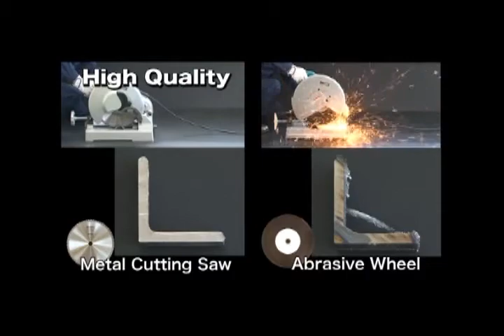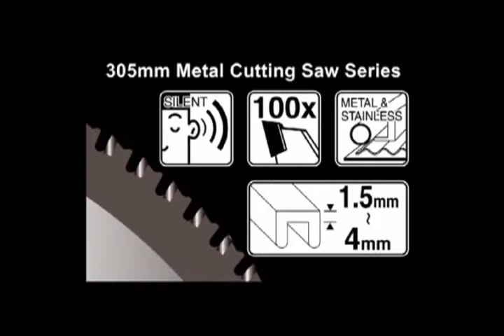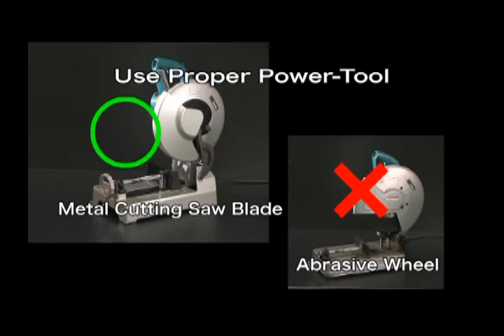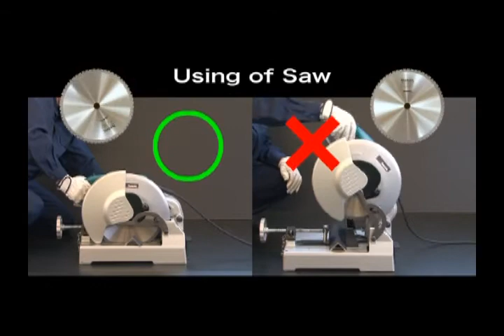Makita Metal Cutting Saw